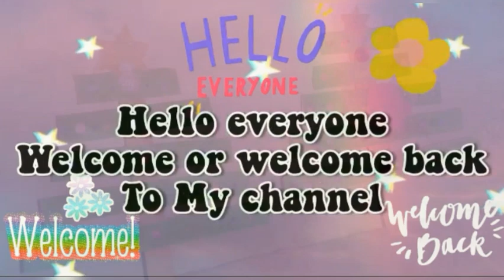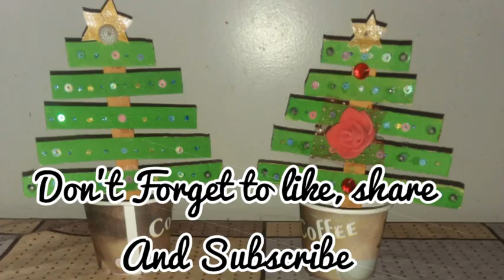DIY POPSICLE STICKS CHRISTMAS TREE//How To Make Christmas Tree From Ice cream Stick//Creative Gargi